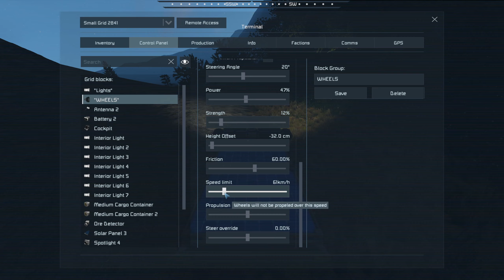Let's Play - Space Engineers - S1- E10 Survival Excess!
Weather! Hanger Doors! Rover Ice Exploration! It's time to venture off and mine for ice. We need hydrogen, and we have a rover. Let's do this.

Space Engineers - Where you're left to explore, mine, and build practically whatever you want. Join me on this lightly modded survival world.

Mods used -
DeepOres (Uranium)
Text HUD API
Space Just Got Real
Camera Panning
HUD Compass
HUD Colors
Colorful Icons
Better Ore Detectors (I want the ore to be hard to get to, not impossible to find!)
Midspace's Ship Speed 1000 mod

I also stream racing sims and whatever else feels fun at the moment. Generally trying to stream Tuesday and Thursday afternoon/evening, PST